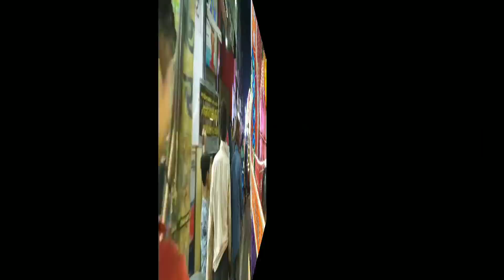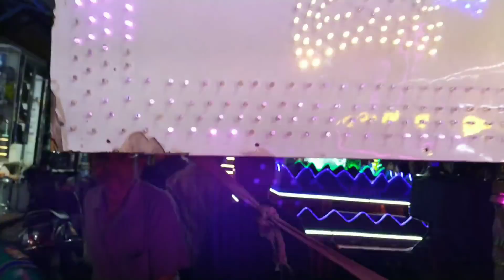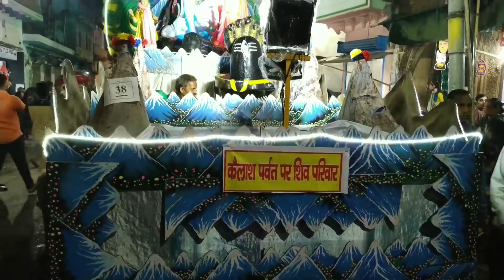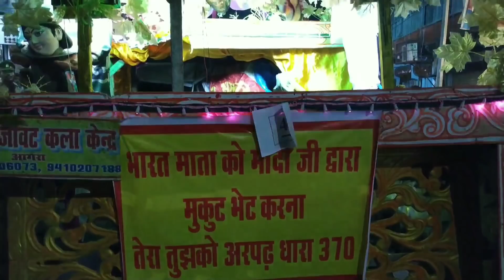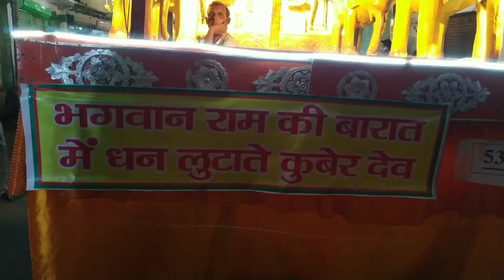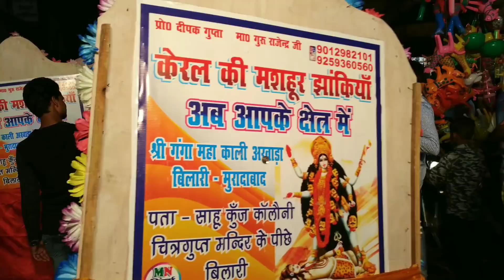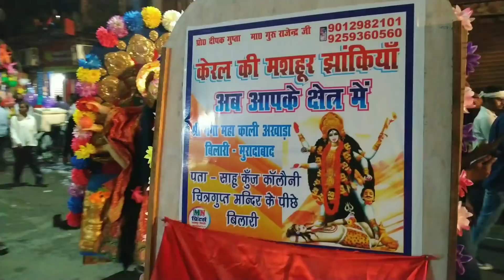Shri Ram Barat Agra || श्री राम बारात की सुंदर- सुंदर झाकियां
आगरा शहर की ऐतिहासिक श्री राम बारात की सुंदर सुंदर
झांकियो का पूरा वीडियो देखें धन्यवाद 🙏